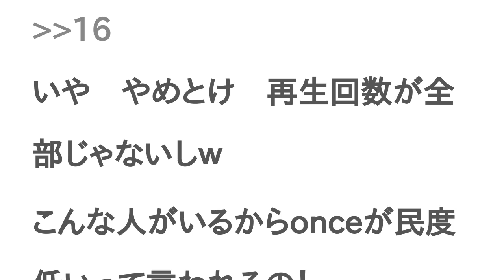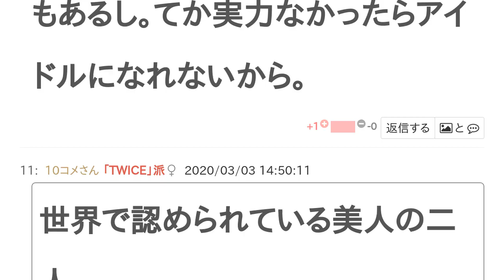TWICEとITZYはどっちが好き？【投票結果】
TWICE と ITZY はどっちが 好き？というテーマの投票結果です。

TWICE💕皆かわいくて美人
可愛いよりもかっこいい系の方が好きなので
妹分グループはトワイス以上にヒットするな
しないから大丈夫だよぉ
絶対する
てか、してない。
MV再生回数、え、1億回？低〜〜〜〜〜www
でもさ、トワイスみたいにいつかブームする予感…
いや　やめとけ　再生回数が全部じゃないしｗ
こんな人がいるからonceが民度低いって言われるの！
トゥワイスの方が好き！
それな
TWICEはキュート、クール、ポップ全てが入っててめっちゃいい！
可愛いくてカッコよすぎる！！！
ITZYはカッコよくてTWICEというより系統的にはクールガールズって感じ。日本韓国ではtwiceかもだけどITZYは世界で人気になりそうな雰囲気がある
それな
TWICEカッコ可愛い
イッジは実力も何もない、ブスしかいない、良さがない
実力あるしみんな可愛いし仲良い最高のグループ
twiceもitzyも最高だよ♪
そんなことはないと思います。実力もあるし。てか実力なかったらアイドルになれないから。
世界で認められている美人の二人
あのランキングは世界じゃなくて一人で決めてんの知ってる？
まぁ美人だけどさ